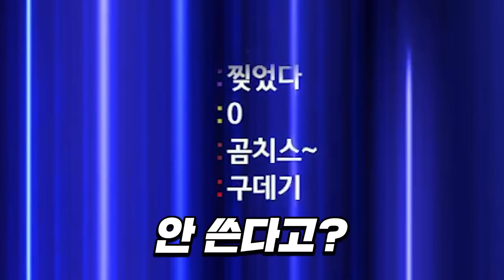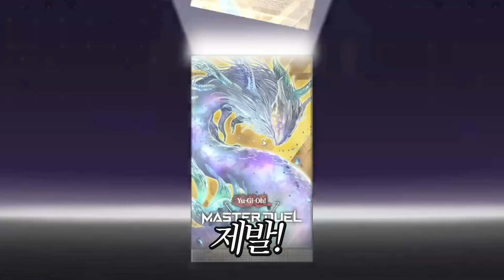'고티스'는 과연 새로운 대항마가 될 수 있을까? [신팩 카드깡]